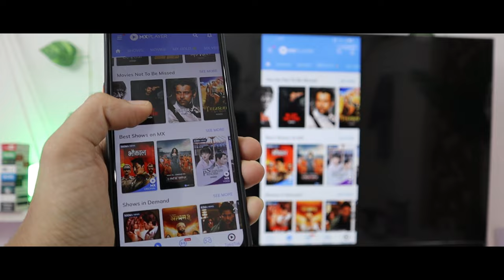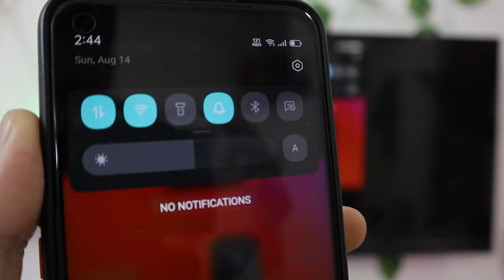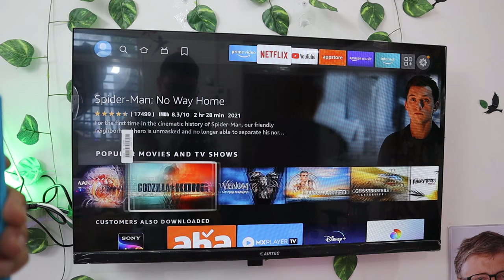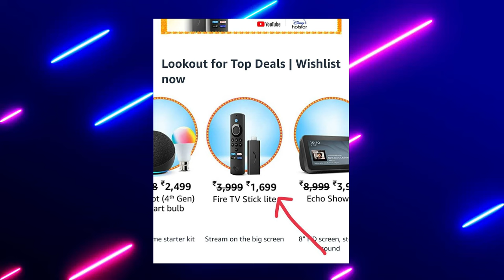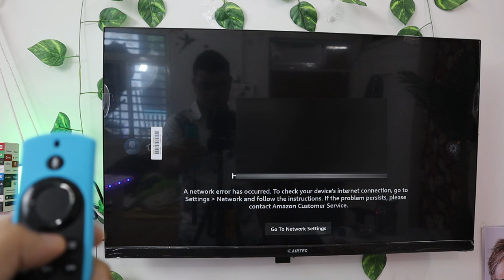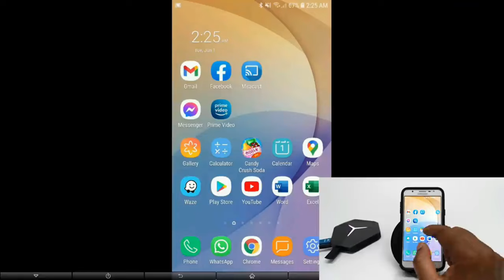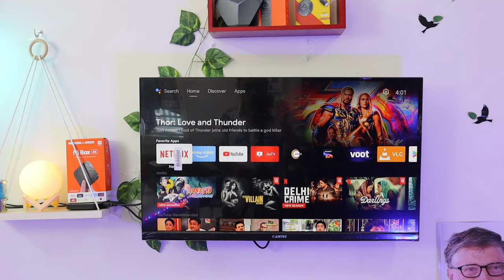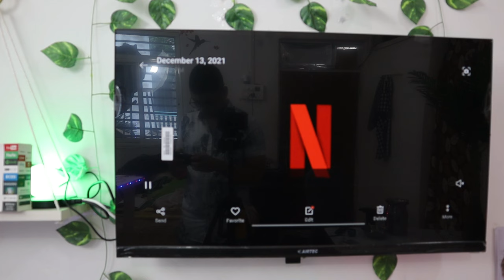⚡DAY 3 - Led Ko Smart Tv Kaise Banaye || Normal Led To Smart Tv Converter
Led Ko Smart Tv Kaise Banaye || Normal Led To Smart Tv Converter
this video is about how to change normal LED to smart TV, purani tv ko smart kese banaye , old tv to android tv and also i tell old tv to android tv
led tv into smart tv

✅ ANDROID BOX =

You can convert TV to smart TV in various methods without spending a lot of money. Almost every television sold nowadays is smart. It has an internet connection and can stream music and movies from Disney+ Hotstar, Netflix, Prime Video, Spotify, and YouTube. What if you already have a perfect old TV? But don’t want to spend the money on a new smart TV right now? Do you have to put up with your TV’s “dumb” operating system? Are you missing out on great audio and video streaming applications and other contemporary conveniences? Not at all. First, let’s put some light on what makes a television smart.
How To Convert Any TV Into A Smart T

Chapters:
0:00 An intro
0:34 1st device
2:44 2nd device
5:36 3rd device
9:15 Personal opinion

This video is made for knowledge purpose.

2. Include a link to this Youtube track